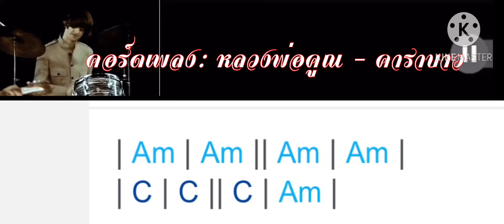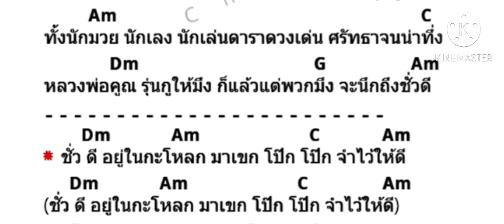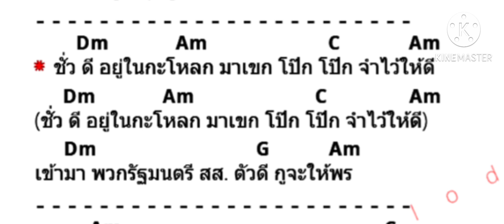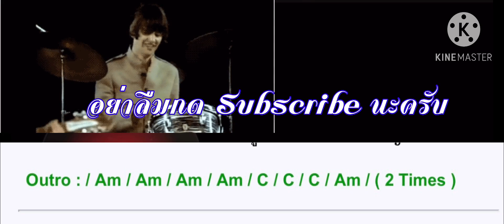🎸 คอร์ดเพลง: หลวงพ่อคูณ - คาราบาว